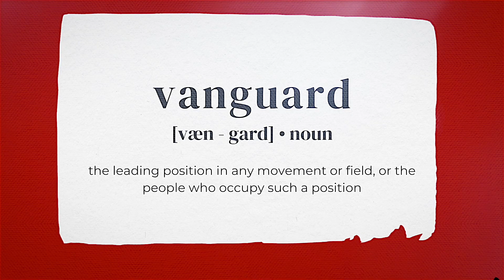Colin's Untold Story Of Selling Flowers On The Road For 35+ Years!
Discover the fascinating story of Colin Cunningham, also known as Flowers Man or Tongel to his close friends. For years, Colin has been a familiar sight at the bustling intersections of Lady Musgrave Road and Hope Road in Kingston, Jamaica, selling his flowers amidst the traffic. Unknown to many, his name remained a mystery, until now.

Join us as we delve into Colin's extraordinary journey, sharing the untold story of his life on the road. For an astonishing 38 years, he has devoted himself to selling beautiful flowers, spreading joy and receiving it in return.

Don't miss this opportunity to meet the man behind the flowers, whose vibrant smile has touched countless lives. Step into Colin's world, as he recounts how he began his astonishing 38 year trade, the passion he has for flowers and some of the secrets to his success.

Join us on this unforgettable exploration of love, dedication, and the simple yet profound joy found in selling flowers on the road.

Background music tracks 3 & 4 are courtesy of TRKSTR. Find him on Instagram @TRKSTR_